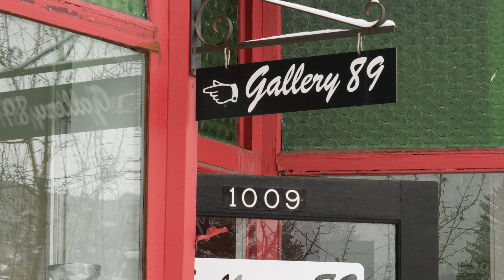Greg Block Featured Artist